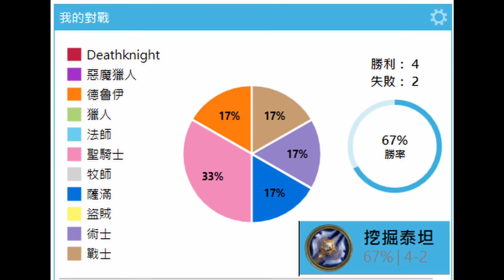《爐石COMBO》用統御者連續吃對手大怪！挖掘DK—決戰荒蕪之地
COMBO：04:55、05:40

附上牌組：
AAECAe2qBgSoigT4+QWT+wXt/wUNlrcE8OME0e0Eh/YE9fcFgvgF8vgF6/8FyoMG0IMG9YwG85EG0Z4GAAA=